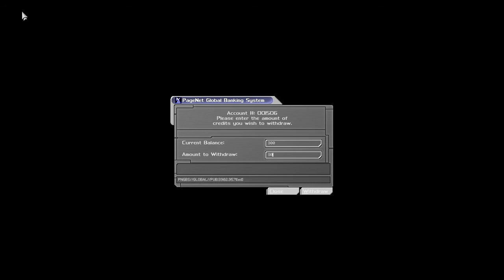Let's Play Deus Ex Chapter 28 - Paris Streets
Brutally batoning cops.